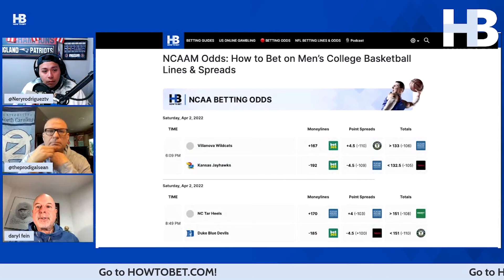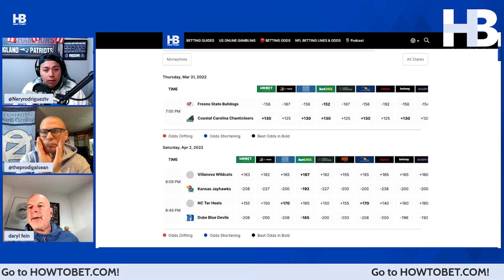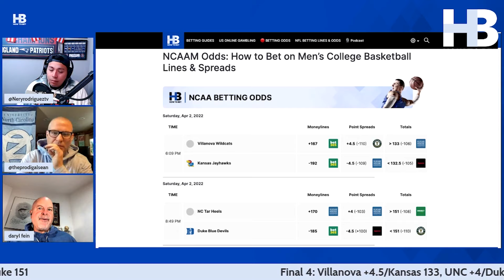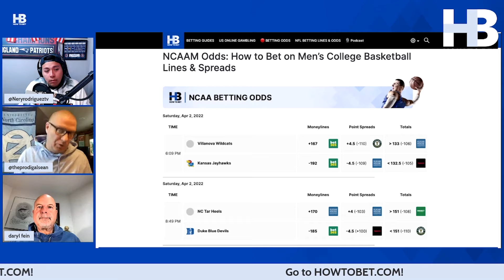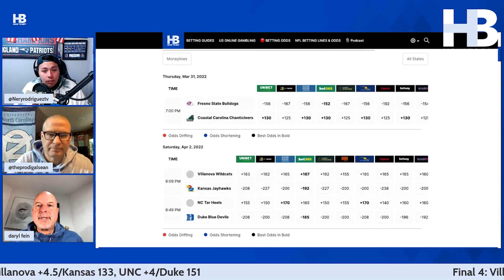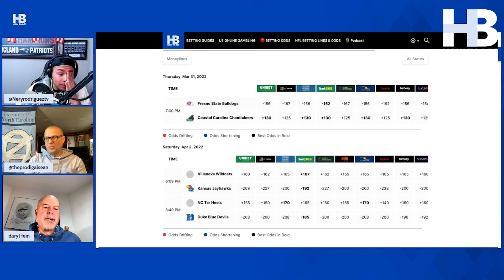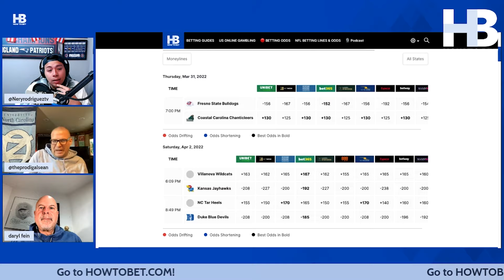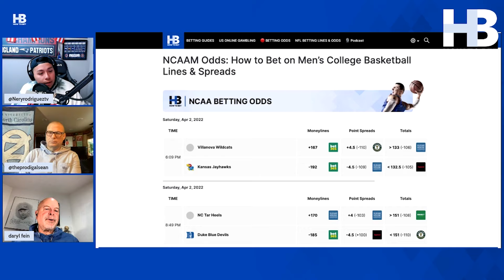Villanova vs. Kansas: How To Bet 2022 NCAA March Madness Final Four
Welcome to How To Bet! It's Chris, Daryl & Sean here, and we're all about helping you learn HOW TO BET, WHERE TO BET, and WHO TO BET on.

MERCH! ►  Comment “I want Swag” and win a HowToBet T-shirt, Water bottle, or cap.

Make sure to check out the following sportsbook offers:

► PointsBet Sportsbook: Sign-up for a new account and get two risk-free bets worth up to $2000 with bonus code: HOWTOBET - follow the

► Caesars Sportsbook: $5000 Risk-Free Bet with Bonus Code: HOWTOBETRF - follow

► BetMGM Sportsbook: First Deposit Bonus of up to $1000 with bonus code: HOWTOBETMGM - follow

► Unibet Sportsbook: Sign-up for a new account and get a risk-free bet worth up to $250 with bonus code: UNIGAMBLER - follow the

-ABOUT-
offers the world’s most comprehensive betting guides that can be accessed via a user-friendly web app. Its mission is to help make online betting safe, fun, and as easy as performing a search on the web.